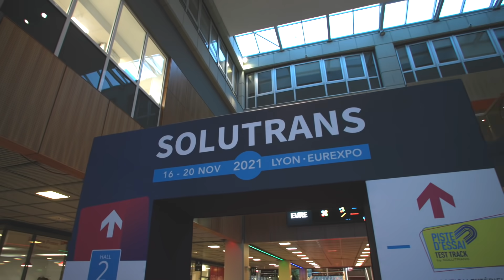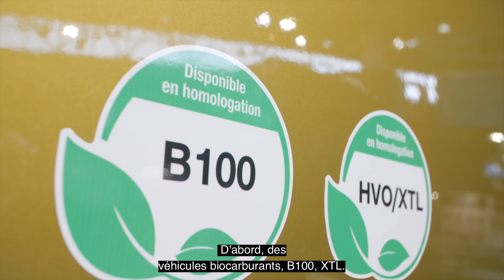MAN à SOLUTRANS 2021 - moments phares | MAN Truck & Bus France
Après 5 journées riches en nouveautés et en émotions à l'occasion du salon SOLUTRANS 2021, Jean-Yves KERBRAT, DG MAN Truck & Bus France, revient sur les moments phares de cette édition.

Découvrez en quelques minutes les nouveautés, les dernières technologies et les premières présentations en France et Mondiales de nos nouveaux véhicules !

La marque MAN est synonyme, dans le monde entier, d’efficacité, d’innovation et de proximité à l’égard de sa clientèle. Ainsi, la confiance de nos clients, basée sur la fiabilité des produits MAN, s’avère être la clé de notre succès. Tel que le prouve notre expérience de plus de 100 ans dans le domaine des camions et des bus : L’efficacité est, pour nous, bien plus qu’une marque de fabrique.
MAN offre ainsi une multitude de solutions afin de répondre aux exigences de sa clientèle. Découvrez, avec nos séries de camions destinés au transport long-courrier, de distribution ou sur les chantiers, des véhicules qui sauront non seulement vous convaincre par leur degré élevé de qualité, mais également par leur fiabilité quelle que soit la situation.